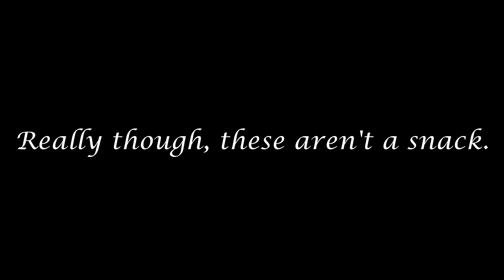Picky Eater Episode 2: Snow Peas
This episode, Snow Peas! Watch as I embarrass myself once again with my dietary prowess of a 10 year old!